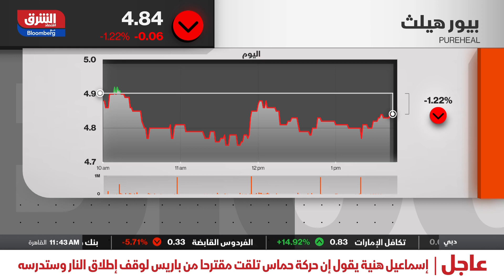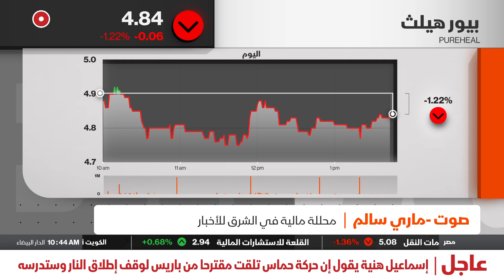اقتصاد الشرق - أخبار اقتثاد الشرق - 30/01/2024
"بيور هيلث" تستحوذ على حصة "مايو كلينيك".. الأثر المالي وتوزيعات الأرباح

استحواذ "بيور هيلث" على حصة "مايو كلينك" في مدينة الشيخ شخبوط الطبية سينعكس على النتائج المالية لـ2024.. وهذا الاستحواذ قد يؤثر على السيولة التي تنعكس على التوزيعات لكن المنظور المستقبلي إيجابي